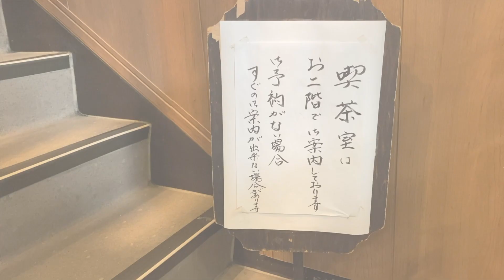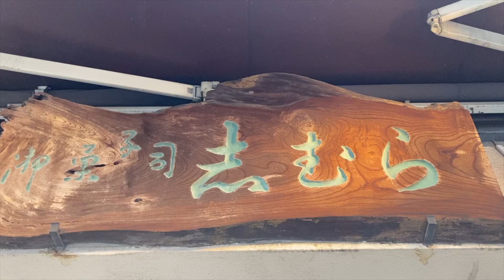【志むら】さんへ行ってきました！！【目白】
【志むら】さん　＠目白

営業時間（喫茶）:9:30～18:00（LO17:30）

定休日:日曜日・第二・第四月曜日（SNSをご確認ください）

沢井美優のYouTubeチャンネルです！

♪おだやか/modus
♪幸せの散歩道/いまたく